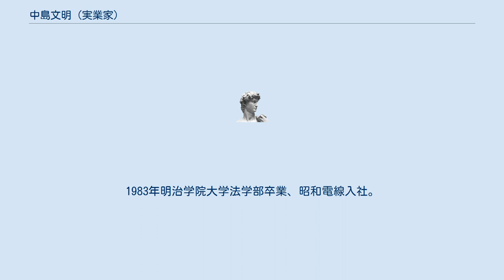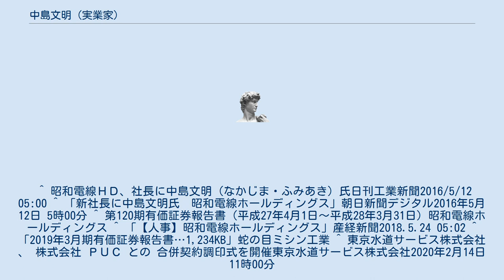中島文明 (実業家)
中島 文明（なかじま ふみあき、1959年11月3日 - ）は、日本の実業家。
昭和電線ホールディングス株式会社代表取締役社長を務めた。
退任後、東京水道取締役、蛇の目ミシン工業取締役。
 東京都出身。
1983年明治学院大学法学部卒業、昭和電線入社。
2010年昭和電線ホールディングス経営企画部長。
2011年昭和電線ホールディングス経営企画部長兼調達企画部長。
2012年昭和電線ホールディングス取締役経営企画部長兼調達企画部長。
2016年から昭和電線ホールディングス代表取締役・取締役社長。
2018年昭和電線ホールディングス相談役。
2019年蛇の目ミシン工業取締役。
2020年東京水道取締役。
 ^ 昭和電線ＨＤ、社長に中島文明（なかじま・ふみあき）氏日刊工業新聞2016/5/12 05:00 ^ 「新社長に中島文明氏　昭和電線ホールディングス」朝日新聞デジタル2016年5月12日 5時00分 ^ 第120期有価証券報告書（平成27年4月1日～平成28年3月31日）昭和電線ホールディングス ^ 「【人事】昭和電線ホールディングス」産経新聞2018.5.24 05:02 ^ 「2019年3月期有価証券報告書…1,234KB」蛇の目ミシン工業 ^ 東京水道サービス株式会社 、 株式会社 ＰＵＣ との 合併契約調印式を開催東京水道サービス株式会社2020年2月14日 11時00分